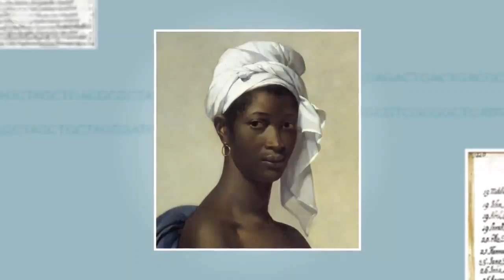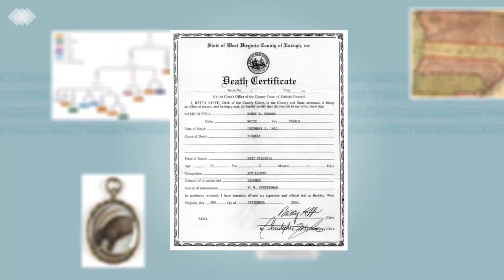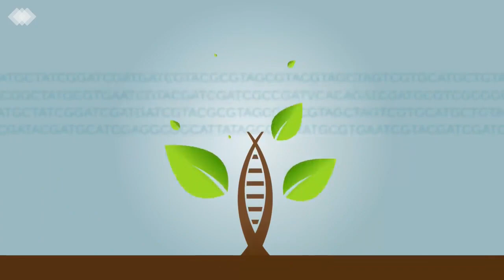S03 E15: Black History at the Library of Congress with Luis Clavell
In this episode, we sat down with Luis Clavell, Program Specialist at the Library of Congress, to chat about the intersection of black history and the Library of Congress' vast collection of African American history artifacts and collections.

We spent some time chatting about the Rosa Parks Exhibition which Luis hand a hand in; specifically focusing on the lesser-known elements of Rosa's life. Like her advocacy for the empowerment of young black women.

Other topics we spend some time exploring is the important role organizations like the Library of Congress can play in bringing the histories of marginalized American peoples to the wider public.

Join us live every Sunday at 4pm EST via:

(Real-time comments + Q&A enabled)

or

(Commenting not possible)

Thank you for all of the great comments and reviews!